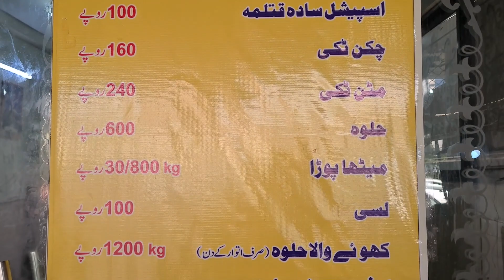Lahori Nashta Famous Across the Border | Sadiq Halwa Puri Ichra Lahore | Desi Famous Nashta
Enjoy Sadiq Halwa-Puri | Love at first bite. They have been serving desi breakfast to Lahore for three decades.  Famous across the border who serve Pakistan for so many years. No match with his Puri which is like none other, thin crisp, layered dough, deep-fried in Desi Ghee. Famous Nashta